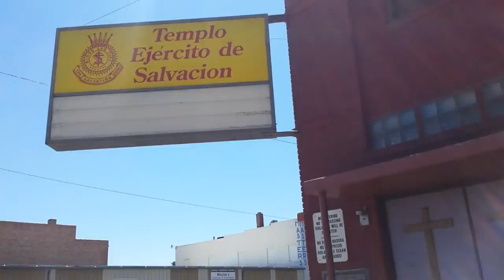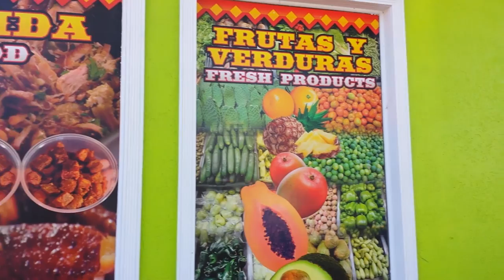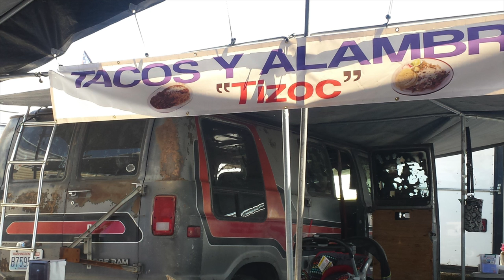Explore Hispanic Cultures in Eastern Washington - Travel Pasco, Washington -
In this video I am exploring the local Hispanic cultures. I first walk around downtown Pasco and then eventually I show a bit from the Richland Flea Market.

Richland, WA
99352